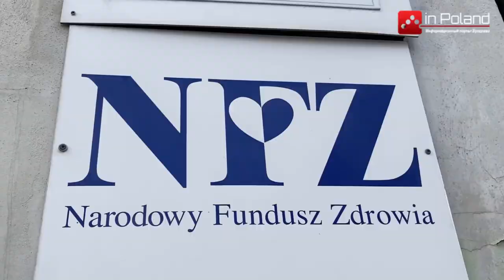В Польше личные визиты к врачу возвращаются. Вводятся ограничения в телепорадах.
В Польше нормальные визиты к врачу снова будут. Когда о телепорадах не может быть и речи ?